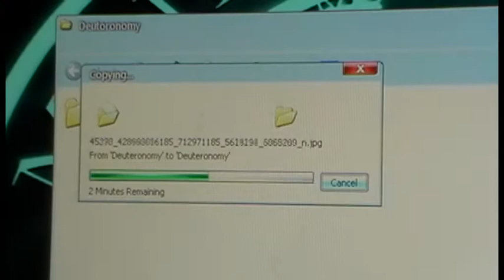Deuteronomy Trailer Progress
Now with Soundtrack and profile of Gustav as well as introductions to actors.